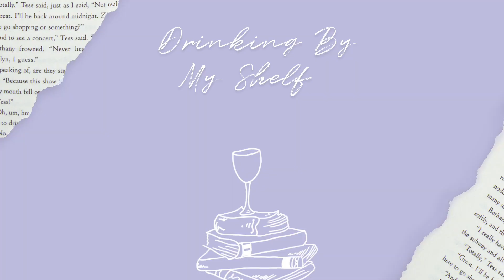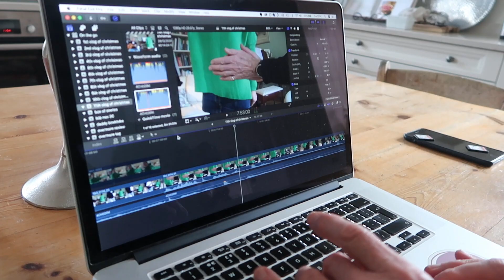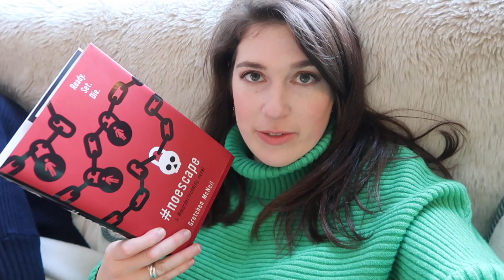Goodbye forever: the 12 vlogs of Christmas | Drinking By My Shelf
In the eleventh vlog of Christmas, my favourite BookTuber gave to me . . . the worst Taylor Swift cover you've ever heard, a rare sighting of my mother, and a ping pong tournament

📚✨THE BOOKS ✨📚
📖 noescape by Gretchen McNeil